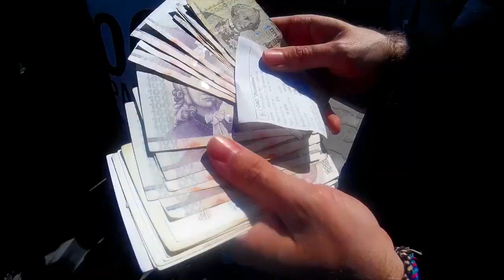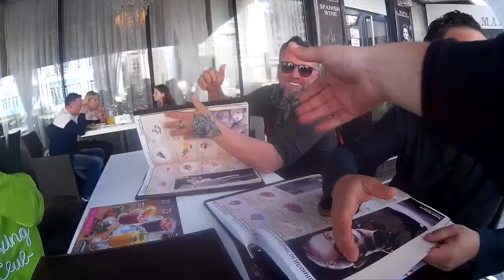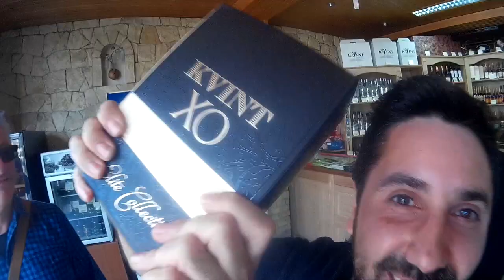Dr Palmas Moldavia: Escursione in Trasnistria | Sos Turismo Dentale